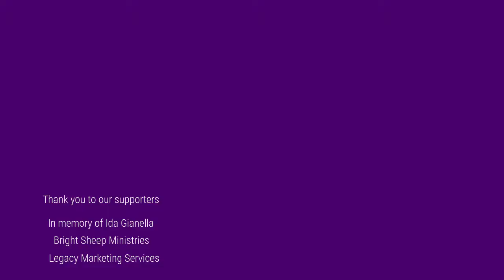New Release: An Unexpected Journal featuring George MacDonald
Announcing the  new of “An Unexpected Journal: George MacDonald.”

Books Mentioned:

Volume 1, Issue 4: Celebrating Planet Narnia

Volume 2, Issue 4: The Genius of G.K. Chesterton

Alice in Wonderland by Lewis Carroll

The Castle of Llyr by Lloyd Alexander